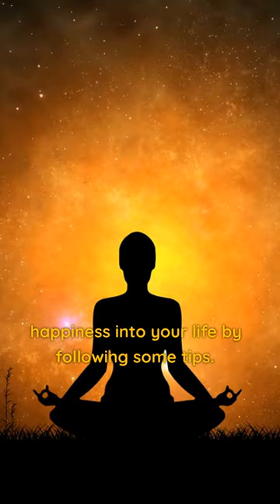3 Signs You are Carrying Your Family Karma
Family karma is defined by all the actions carried out by your ancestral lineage and which have been transmitted to you.

When a person carries significant karma within them, it is likely that it will be passed on to the next generation.

In order to correct this spiral of negativity, it would be important to pay attention to the signs that show that you have inherited family karma.